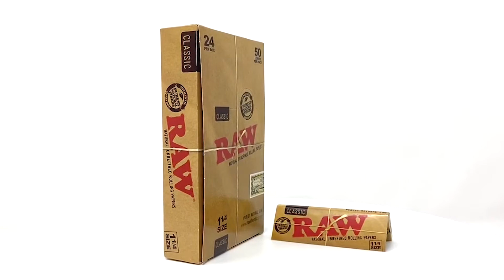Raw Classic Rolling Paper 1 1/4 size 24per box at greenbuddhausa.com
GREEN BUDDHA is a well known reputed wholesale store located in heart of LOS ANGELES DOWNTOWN. It supplies variety of products to Dispensaries, Smoke Shops, Vape Shops and all other licensed business.

GREEN BUDDHA
325 boyd street
Los Angeles